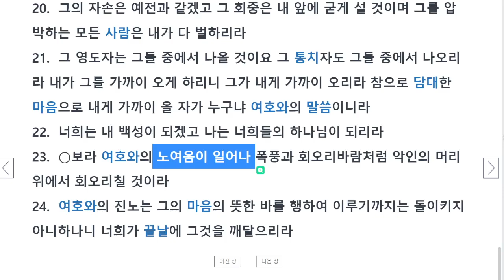예레미야 30장 : 여호와를 섬기며, 다윗을 섬기리라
30장에는 이스라엘과 유다의 포로가 돌아올 것이라는 희망적인 메시지가 기록되어 있습니다.

돌아온 포로들이 하나님 여호와를 섬기며 그들의 왕 다윗을 섬길 것이라 합니다.
다윗은 메시아 곧 그리스도를 의미하는데 신약시대의 구원과 연관이 됩니다.

포로들이 돌아와 왕성할 것을 예언하면서
그들의 국토가 회복될 것이라 합니다(18절).
그들의 국운이 회복될 것이라 합니다(19, 20절).
이상적인 군주가 회복될 것이라 합니다(21절).
하나님과 백성 간의 교제가 회복될 것이라 합니다(22절).

동영상 각 장의 주석 참고 시 클릭하세요